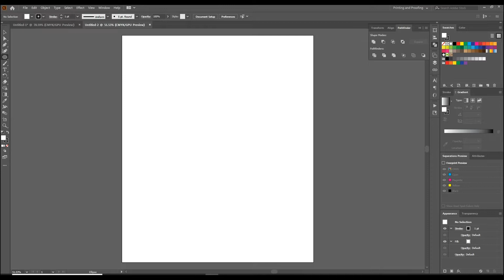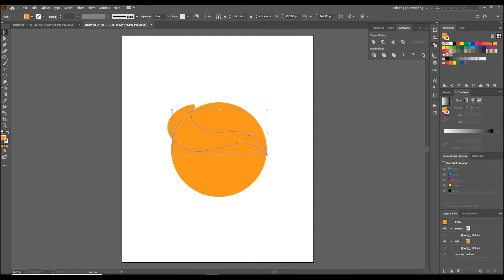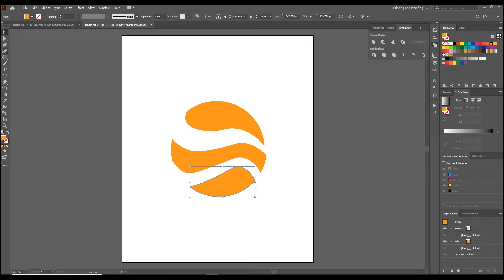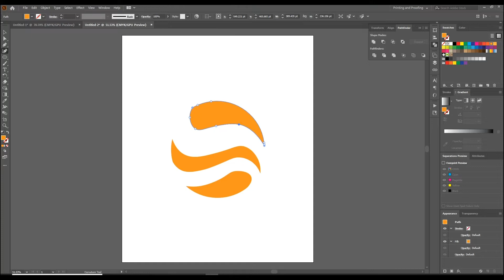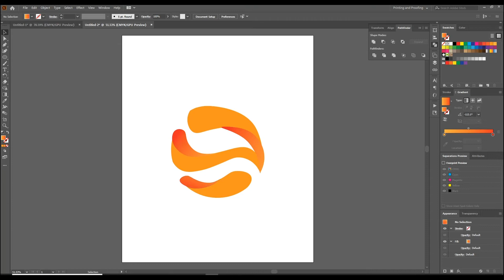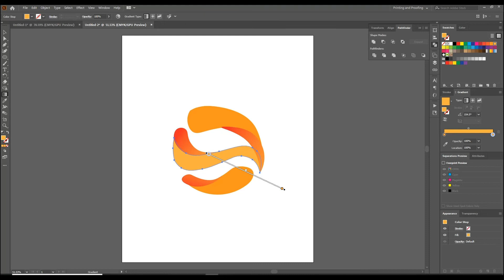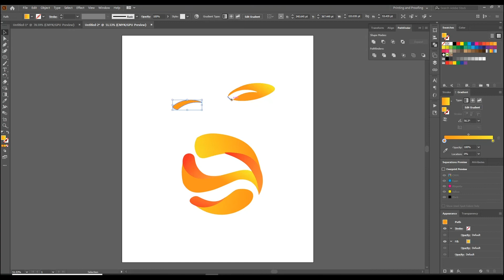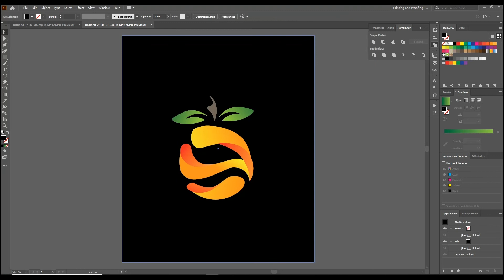How to Make Slide Orange Shapes || Adobe illustrator || illustrator tutorial || Graphic Girl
how to make illustrator tutorial orange video
guys aaj main apko btaungi ki orange slide shape kaise bnaye..